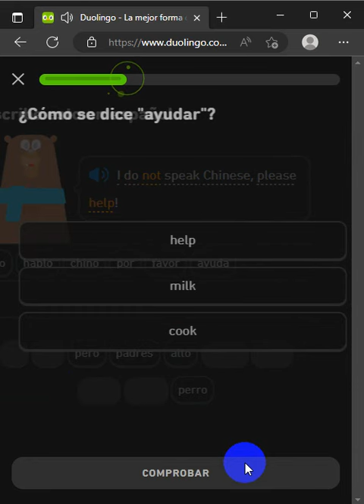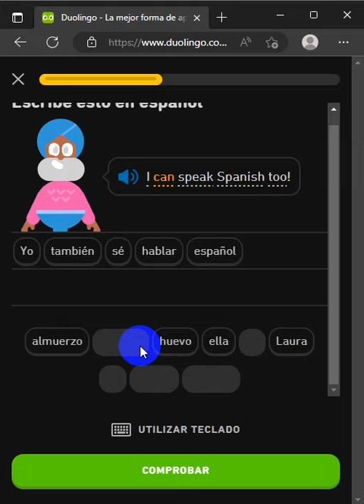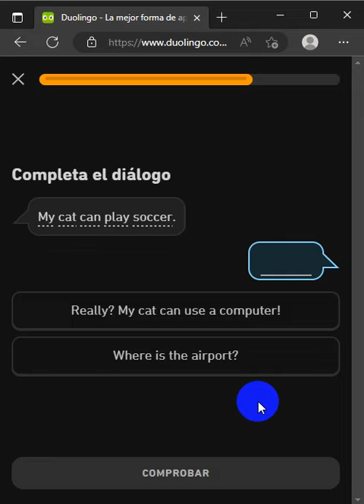754. DUOLINGO ENGLISH DAY 228